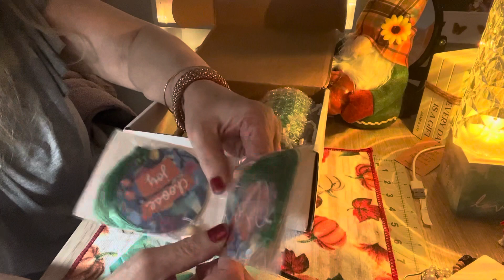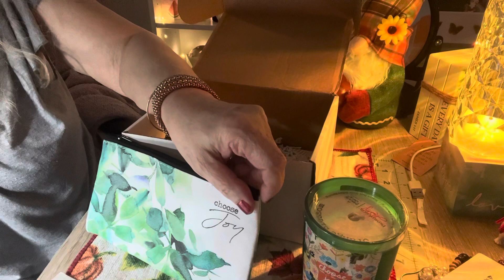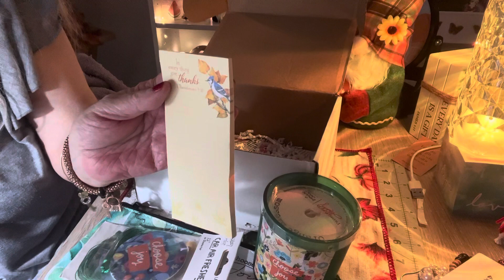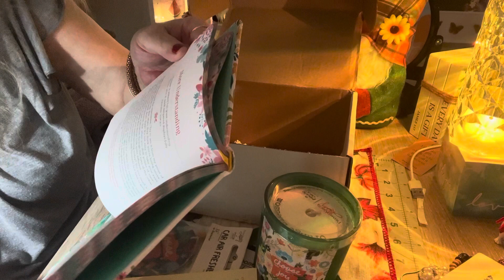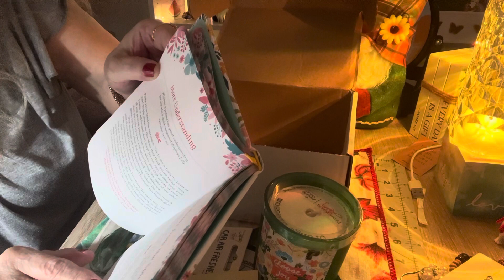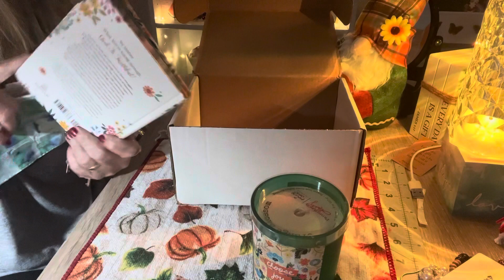The Blessings Box October 2023